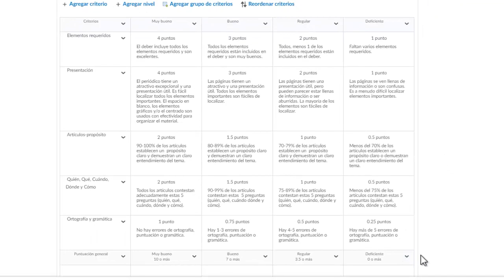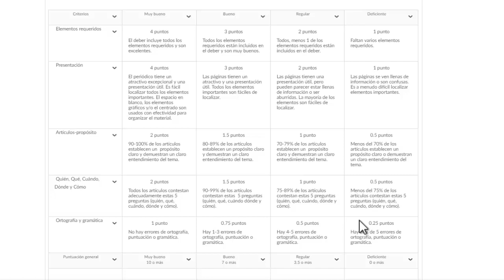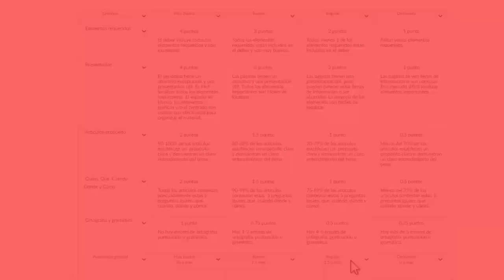Calculo de la puntuación general en rúbricas